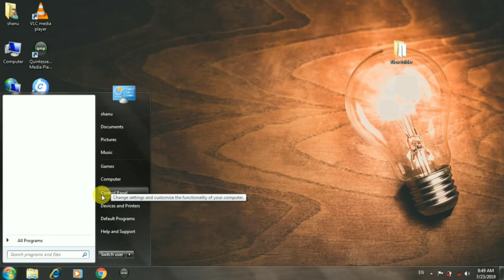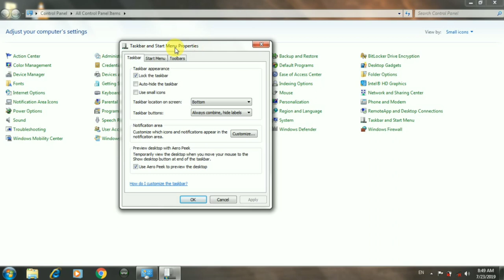Customize Start Menu | You Can Customize how links | Icons & menu Settings in | Window 7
Customize Start Menu | You Can Customize how links | Icons & menu looks and behave on the start menu settings | Desktop | Pc | Window 7 | Laptop Computer